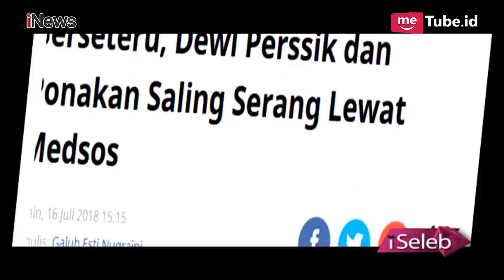Sebut Bagian Tubuh KW, Depe Siap Jebloskan Keponakan ke Penjara - iSeleb 26/10